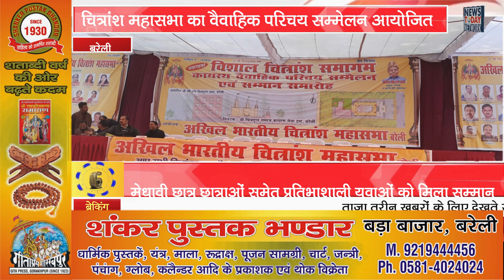Bareilly Bulletin Today I बरेली की आज दिनभर की खास खबरें I Bareilly की हर खबर इधर I Bulletin News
Up news today network